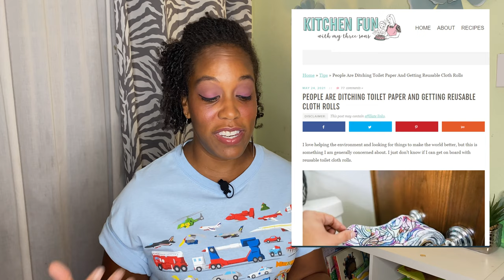Say What Now? Jamie Reacts to Cloth Toilet Paper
In today's video, we are talking about cloth toilet paper rolls. They're trending on the internet and we're going to discuss them to figure out if we're digging it or passing!

New videos post every Thursday!

// This video is about:
how to use reusable toilet paper; cloth toilet paper rolls; family cloth; reusable bidet wipes; unpaper towels; how to handle poop and cloth diapers; poop and cloth wipes;

// Cloth Cuties
Cloth Cuties' mission is to help other moms, especially moms of Black and Brown children, simplify cloth diapering. On this channel, you'll learn the benefits of cloth diapering and how simple it can be with the right tools and grace to allow yourself to try. I hope to be informative and advocate for infant and toddler life in cloth diapers.